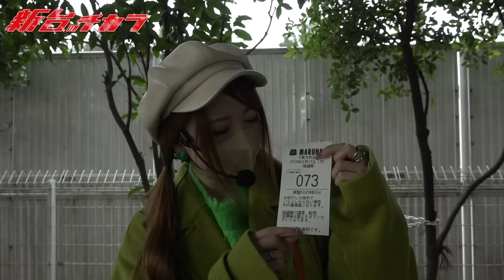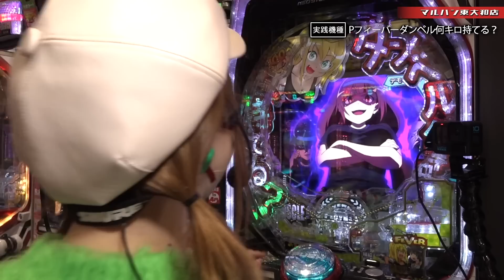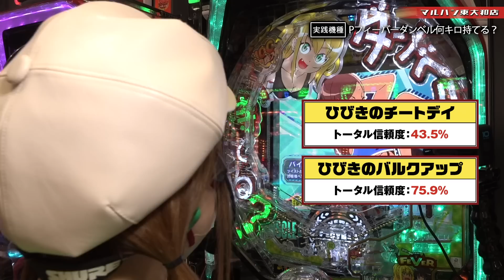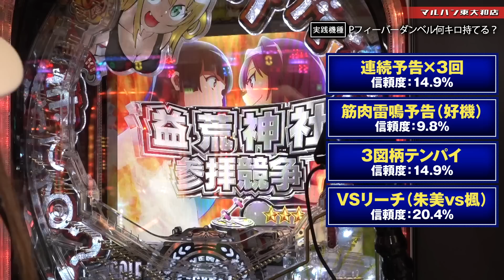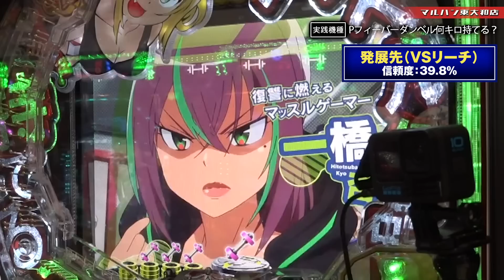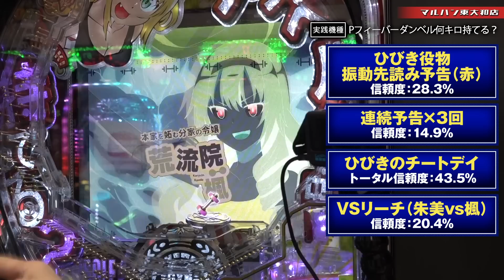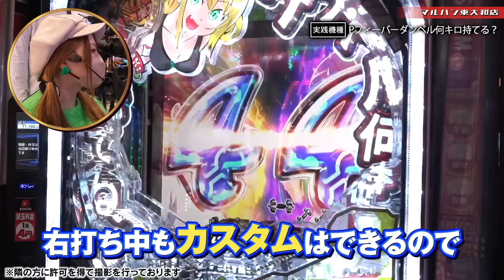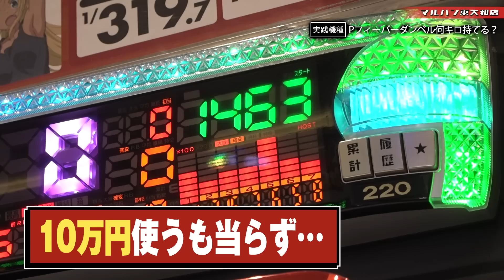【Pフィーバーダンベル何キロ持てる？】玉ちゃんに起こった人生最大の悲劇⁉100％STを目指して最速で戦った結果‼[新台のチカラ][玉ちゃん]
【マルハンアプリ】
Appストア(iOS)

【マルハンチャンネル公式ショップ】
Tシャツやマスク、お守りなど全６種類販売中!!

■説明
この番組は話題の新台機種を一早くお届けする番組です。
新台情報や魅力(チカラ)を積極的に発信して参ります。
その名は、「新台のチカラ」

※配信日は固定ではなく不定期となります。

【収録店舗】
マルハン東大和店《東京都》